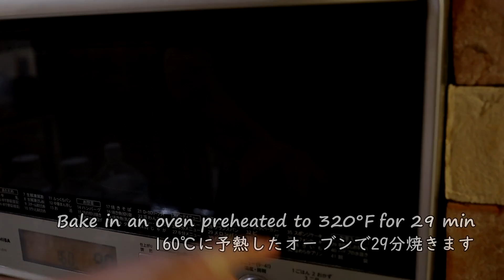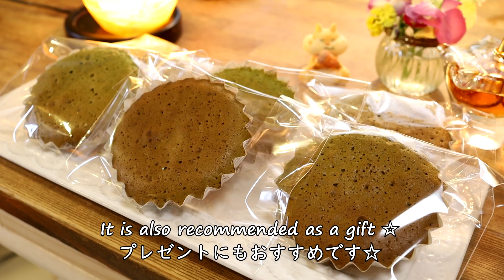昔ながらの抹茶マドレーヌの作り方・どこか懐かしい味わい【焼き菓子プロレシピ】 Matcha Madeleine Recipe｜Coris cooking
今回は昔ながらの抹茶マドレーヌの作り方・レシピをご紹介します。
ふんわりしながらコクのあるどこか懐かしい味わいのリッチな抹茶マドレーヌです。
バターと抹茶が優しくリッチに香ります。
シンプルですがとても奥深いプロレシピのマドレーヌレシピです。

▷昔ながらの抹茶マドレーヌの材料 :75㎜Φマドレーヌカップ　約9～10個分（カップはセリアで購入）　160℃：29分
卵　2個
砂糖　85ｇ
はちみつ　10ｇ
水あめ　35ｇ
薄力粉　94ｇ
抹茶　6ｇ
※今回は明治十勝35%使用

▶昔ながらのマドレーヌの作り方
◎前準備
・天板にマドレーヌカップを8～10個並べておきます。（カップの大きさや生地の具合で出来上がり数は前後します）
・無塩バターと生クリーム、塩を同じ器に入れて湯煎にあて溶かしておきます。（溶けたらラップをして置いておきます（生地に加えるときに約50℃（熱いお風呂くらい）に温めなおします））
・薄力粉と抹茶、ベーキングパウダーを混ぜ合わせてふるっておきます。（生地に加える時に再度ふるってくわえます）

１、卵をボウルに割り入れてグラニュー糖、ハチミツ、水あめを加えて混ぜ合わせ、湯煎にあてて約40℃（触った時にお風呂くらい）まで温めます。
２、①をハンドミキサーの低速から中低速で泡立てます（ハンドミキサーが５段階切り替えの場合スピード2くらい）
ふんわりしてツヤがありながら垂らした時にじわーっと消えるくらいになれば泡立て完了です。
※泡立てがほぼ完了した段階で無塩バターと生クリームを混ぜ合わせて溶かしたものを湯煎にあて温度を約50℃（熱いお風呂くらい）に整えておきます
３、②に事前に混ぜ合わせた薄力粉と抹茶、ベーキングパウダーをふるい入れてホイッパーで粉気がなくなるまでさっくりと混ぜ合わせます。
４、③に事前に溶かして約50℃に温めなおした無塩バター、生クリーム、塩を加えてゴムベラでさっくりと混ぜ合わせます。これで生地の完成です。
◎生地の仕上がりの目安
生地をゴムベラで垂らした時に跡がスーッと消えるくらいが生地の仕上がりの目安になります。
５、生地を絞り袋に入れてマドレーヌカップに約5～6分目くらいまで入れます
※セリアで購入した75㎜のマドレーヌカップ9個で丁度量でした
６、⑤を160℃に予熱したオーブンで約29分焼きます。
７、焼けたらすぐに天板からケーキクーラーに移して冷まします。
※今回は焼けたらそのまま冷まして仕上げましたが、焼き上がりの熱々の時にマドレーヌの表面にシロップ（又はブランデーシロップなど）をサッと塗ると仕上がりがよりしっとりとします。
８、冷めたら昔ながらの抹茶マドレーヌの完成です。お好みでラッピングして、ある程度長期保存したい場合はエージレンス（脱酸素剤）をガス袋にお菓子と一緒に入れてシーラーで密封します。（必ずしっかり冷めてから行ってください）
※出来立てもおいしいですが、ある程度時間が経つと油がなじんでよりしっとり香りよくいただけます。
※ガス袋に入れ密閉して常温である程度長期保存する方法（約2～3週間程度）　→
◎適切にガス袋に入れ密閉することで
適切な手順でガス袋に入れシーラーで熱圧着し密閉することで常温で保存しても美味しい状態を
お店のケーキ屋さんのように、ある程度長期間保つことができます。半生焼き菓子の場合は適切に保存することで、よりしっとりとしたり香り良くなるのでその変化も試してみてください☆

◎抹茶のお菓子を長期保存する場合の補足ポイント
・クロレラなどの混ざっていない純な抹茶を使用する場合は、時間の経過とともに光によって抹茶の色味が飛んでしまう恐れがあります。上記の方法で抹茶のお菓子をある程度の期間保存する場合に、抹茶の鮮やかな色味を劣化させないためにお菓子を光を通さない銀色のフィルムで包んでからガス袋に入れて保存してください

【SNS】
ブログ→コリスのお菓子作りブログ

ゆず（柚子）のマドレーヌの作り方・レシピ How to make Madeleine of Yuzu｜Coris cooking

昔ながらのマドレーヌの作り方・どこか懐かしい味わい【焼き菓子プロレシピ】 Madeleine Recipe｜Coris cooking

チョコレートフィナンシェの作り方・レシピ【卵白消費】 Chocolate Financier Recipes｜Coris cooking